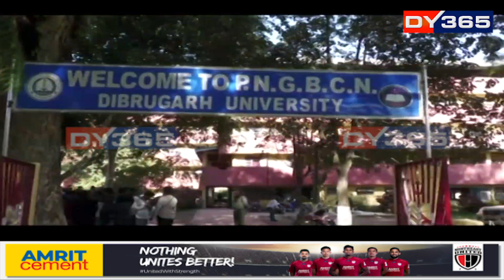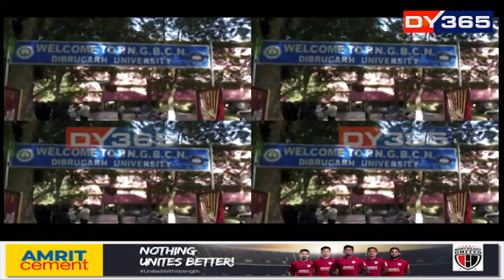হোষ্টেলত কি হৈছিল ছাত্ৰজনৰ লগত? কিয় ঘৰলৈ ঘূৰি আহিল যোৰহাটৰ আকাশজ্যোতি?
মোক চিগাৰেট আনিবলৈ দিয়ে, ছোৱালীৰ নম্বৰ ল’বলৈ দিয়ে। এদিন মোক ভৰিৰ ডাক্তৰৰ ওচৰলৈ নিম বুলি মনোৰোগ বিশেষজ্ঞৰ ওচৰলৈ লৈ গ’ল। এটা নিশাৰ ভিতৰতে মোক পঠিয়াই দিয়া হ’ল। বিতৰ্কই লগ নেৰা হৈছে ডিব্ৰুগড় বিশ্ববিদ্যালয়ক। এইবাৰ আন এটা হোষ্টেলৰ ছাত্ৰৰ ভয়ংকৰ মন্তব্য। হোষ্টেলত কি হৈছিল ছাত্ৰজনৰ লগত? কিয় ঘৰলৈ ঘূৰি আহিল যোৰহাটৰ আকাশজ্যোতি?